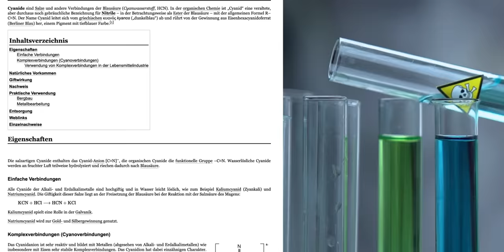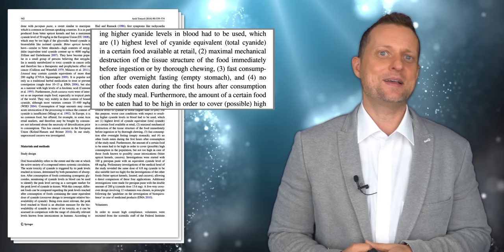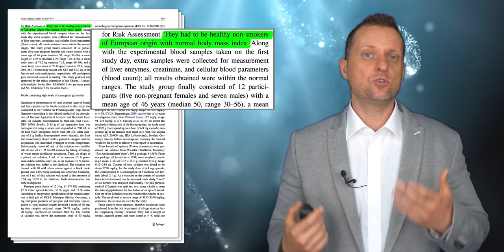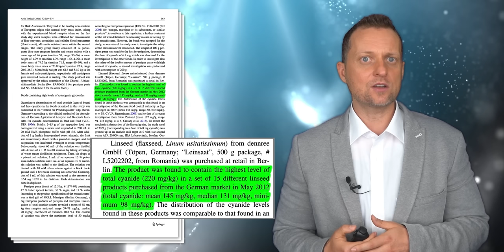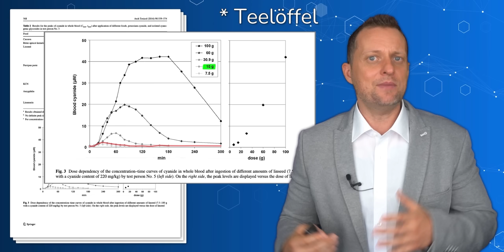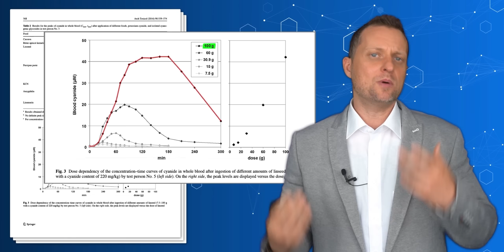Studie: Leinsamen sind giftig, doch erst ab DIESER Menge! (sollte jeder wissen)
Leinsamen sind eine beliebte Omega 3 Quelle und werden daher von vielen genutzt. Allerdings enthalten sie auch giftige Blausäure. Sind sie damit nun giftig? Patrick Strobach hat sich die Studienlage genauer angesehen und erklärt, ab wann und ob Leinsamen giftig sein können.

Inhaltsverzeichnis:
0:00 Einleitung
0:23 Basics
0:47 Wie wirkt das Gift?
3:37 Studien: Welche Mengen sind giftig?
7:21 Studien zur täglichen Einnahme
8:33 Fazit